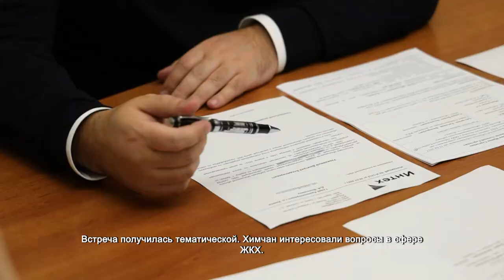Дмитрий Волошин и Ирина Роднина провели прием граждан. 11.11.2021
Глава Химок Дмитрий Волошин совместно с депутатом Государственной Думы Ириной Родниной провели приём граждан. Встреча получилась тематической. Химчан интересовали вопросы в сфере ЖКХ.